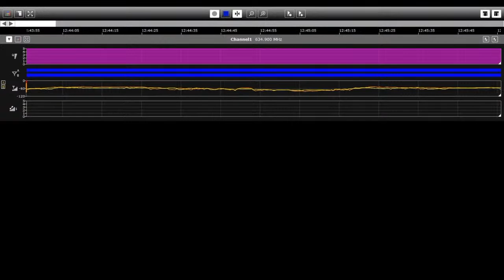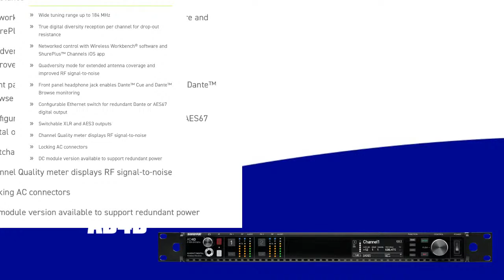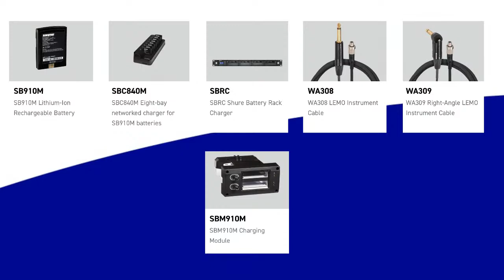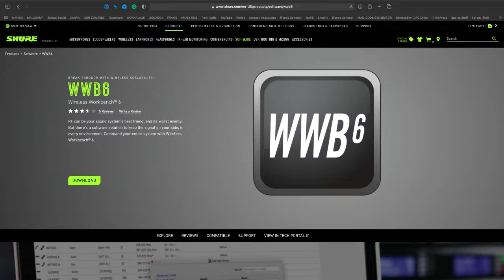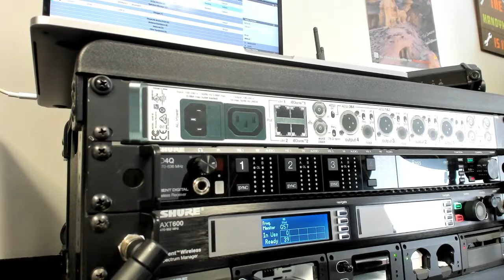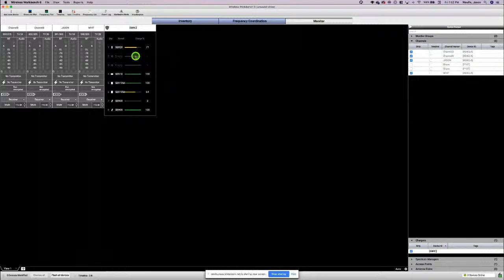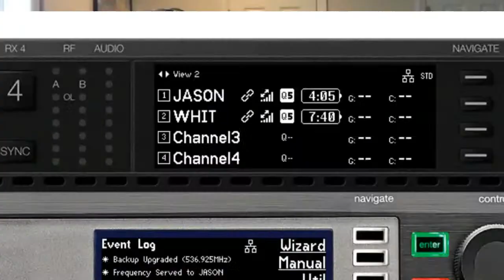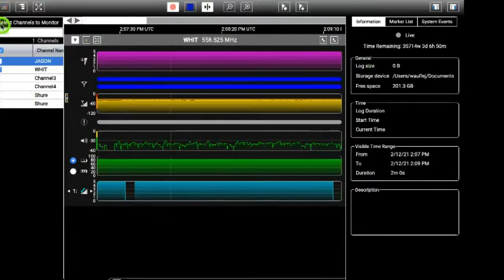Shure Axient Wireless Overview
Join us as we breakdown the entire Shure Axient Digital Lineup with Jason Waufle from @Shure will be present to discuss every component as well as how the entire system integrates and performs at its best.